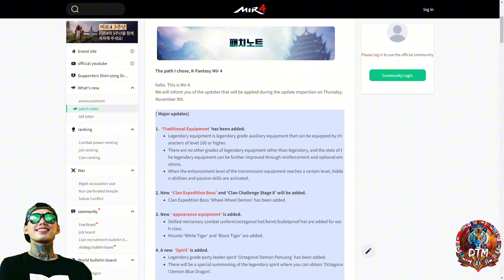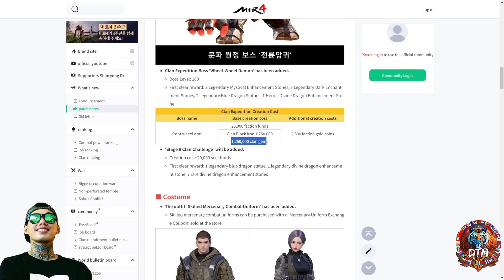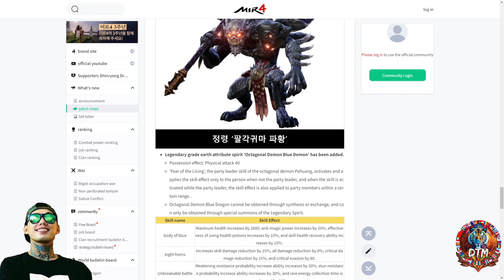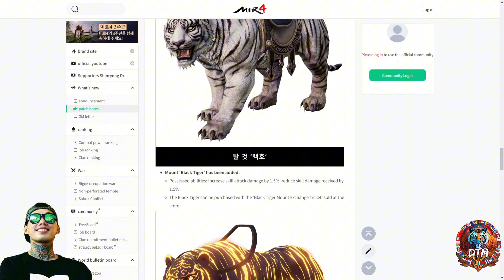MIR4 UPCOMING UPDATE | MIR4 KR 3RD ANNIVERSARY | NEW MOUNT | NEW LEGEND PET | NEW OUTFIT & MORE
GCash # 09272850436